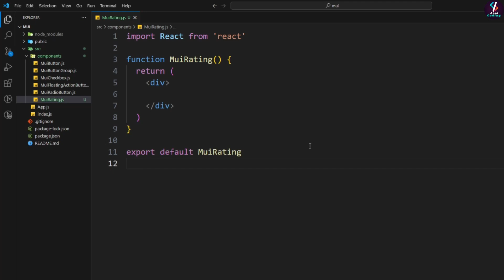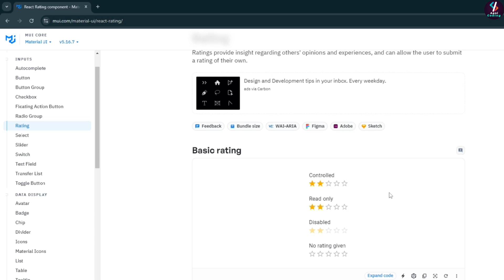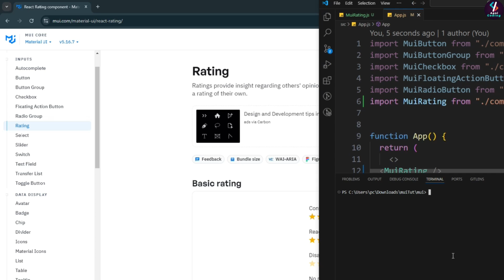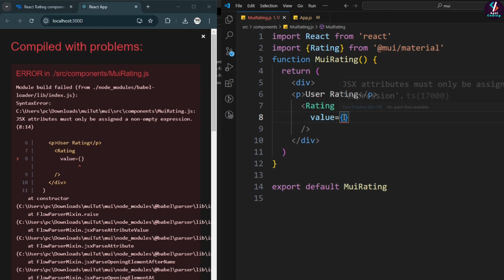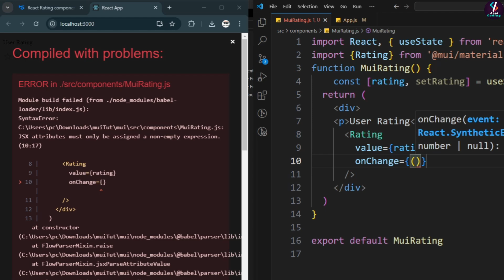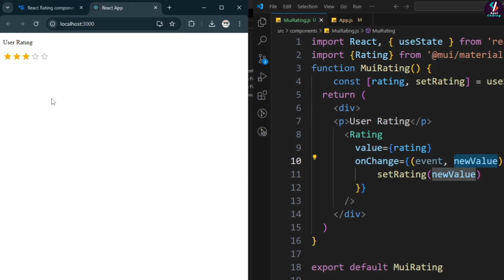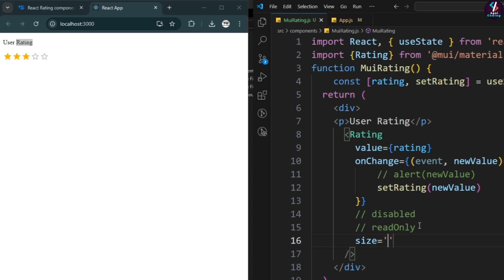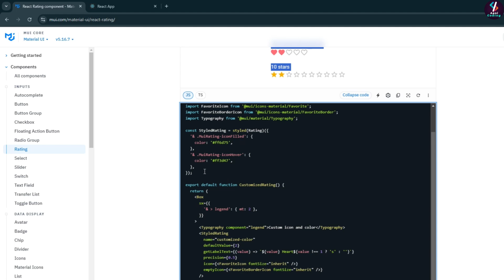#8 Rating Component of Material UI in React JS | React JS Material UI Tutorial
► Happy Coding!
► Happy Learning!